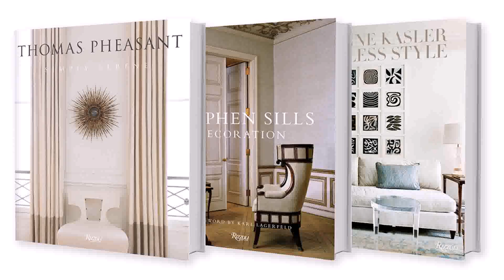Interior Design Bookstore Nyc